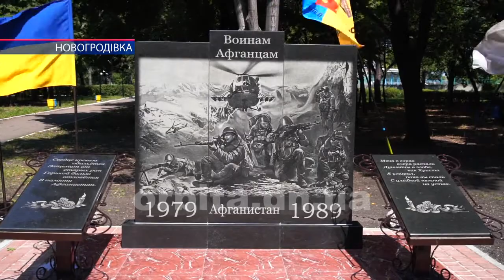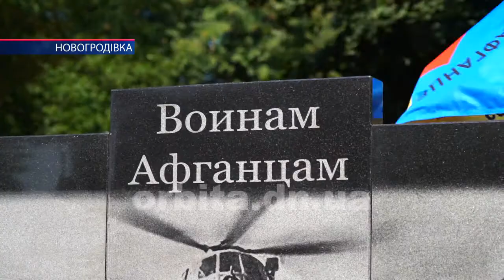Пам’ятник воїнам-інтернаціоналістам відкрили у Новогродівці